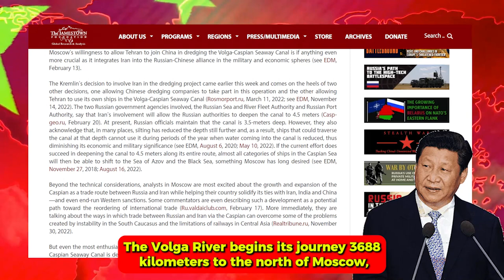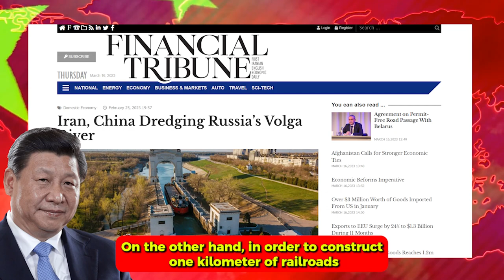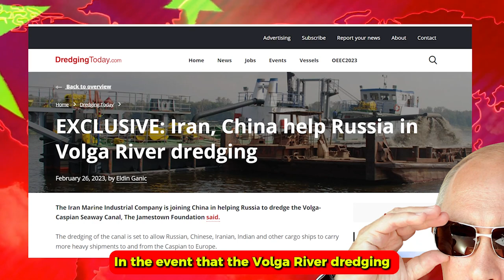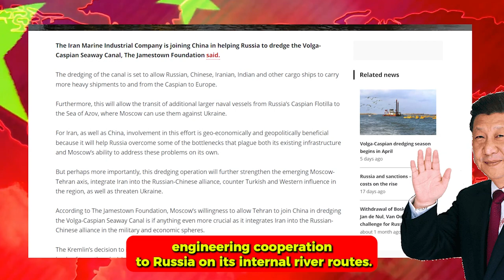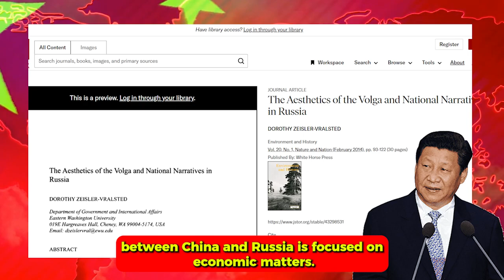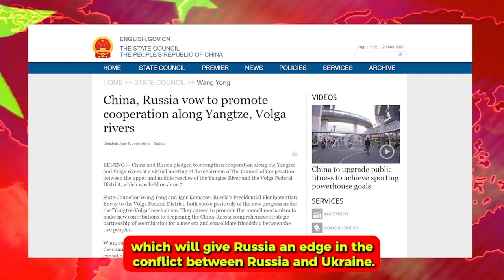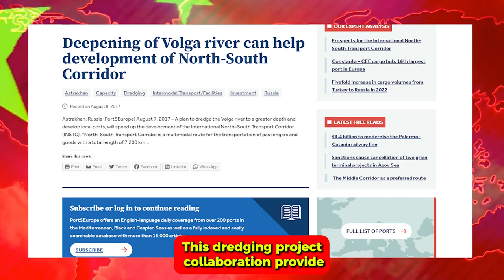UNBELIEVABLE! China & Iran Protecting Europe's 3,688 km River!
The "Volga" is the longest river in Europe and the largest inland river in the world. The overall drop of the "Volga River" is relatively small, the river channel is stable, and the average water depth of the channel reaches more than 3.5 meters, which is a very good sailing condition for large ships. The "Volga River" can be used for cargo ships of 5,000 tons or more. The volume of goods passing through here exceeds 200 million tons every year, and the volume of goods shipped by shipping accounts for 70% of Russia's.

On the one hand, because part of Russia's infrastructure has not been updated for a long time, the pressure on railway transportation and road transportation has been enormous. On the other hand, it takes about 3 hectares of land to build 1 km of railways or roads, and almost no land is needed to use oceans or natural rivers. In Russia, where the weather is cold, it takes more time and cost to develop frozen land, so Russia relies more on river shipping.

    In order to ease the shipping pressure on the "Volga River", Russia has decided to widen and deepen the channel of the "Volga River". According to the plan, the average water depth of the "Volga River" channel will be deepened to more than 4.5 meters. This is undoubtedly a big project for a river of 3688 kilometers.

However, since Russia's dredging equipment and technology have lagged behind the world's leading level, the dredging capacity of Russia's entire local dredging fleet is 40,000 cubic meters per week. If the "Volga River" dredging project is completed by the Russian local fleet, it will be so Such a large project may take more than 10 years.

1. The videos have no negative impact on the original works.
3. The videos are transformative in nature.
4. We use only the audio component and tiny pieces of video footage, only if it's necessary.